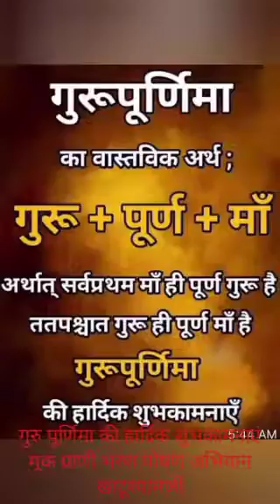July 24, 2021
Guru puranima per Mook prani bharan posan. Khatu Shyam Ji Rajasthan